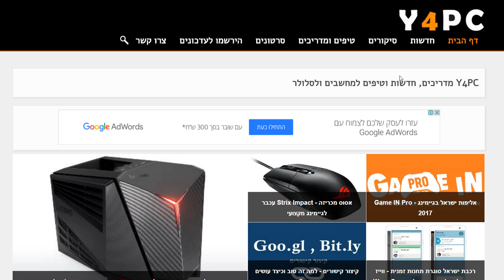האוזניות המדברות - Plantronics BackBeat GO 3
קיבלנו לסיקור את אוזניות הבלוטות' האלחוטיות של חברת פלנטרוניקס מדגם BackBeat GO 3.

לאחר שניסינו את האוזניות במשך מספר ימים אפשר להגיד שהאוזניות נוחות, יש להן סאונד באיכות טובה, המיקרופון שלהן איכותי והסוללה שלהן מעולה.